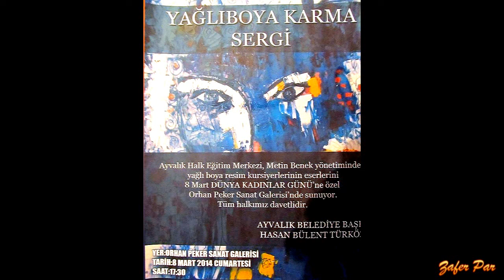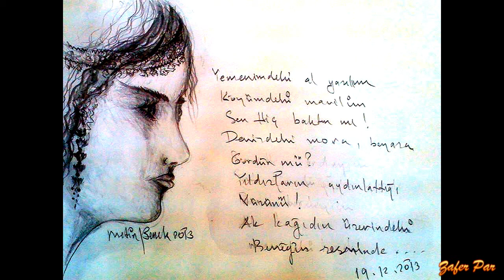O..MAVİ'ye..MAVİ..O'na TUTSAK..RENK..METİN BENEK-Zafer PAR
MAVİ'nin TUTSAK AŞKI...Metin Benek kardeşim,yeni resimler gönderecekti.!Eldekilerden bir kolaj yaptık..